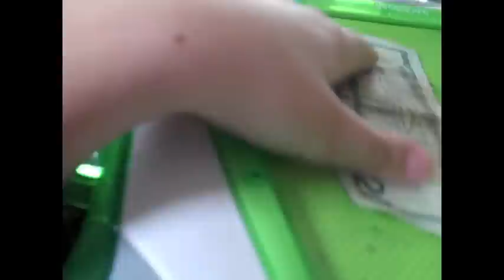A Day In The Life Of American Girl Dolls Part 2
the part 2 yay!!! i tried uploading it a week ago but it didnt work i just hope it works now!